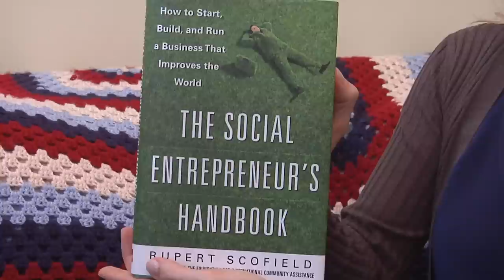What You Can Do Presents - "An Interview with Rupert Scofield, Part 1"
Think there's nothing you can do to support poverty in 1 Minute? Check out our interview with Rupert Scofield, President of FINCA International and writer of "The Social Entrepreneur's Handbook"

Starring -  Rupert Scofield
Shot, Edited and Directed by - Alicia Arinella
Additional Photography by - Julie Tortorici

Special Thanks:  Rupert Scofield, Pamela Peterson, Moira Todd, Isabel Insua-Garcia, Rebecca Sawyer and everyone at FINCA International

To purchase "The Social Entrepreneur's Handbook", please or your local book store.